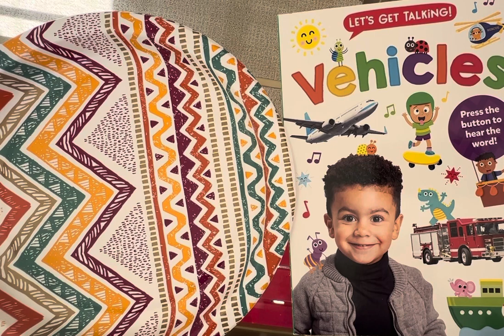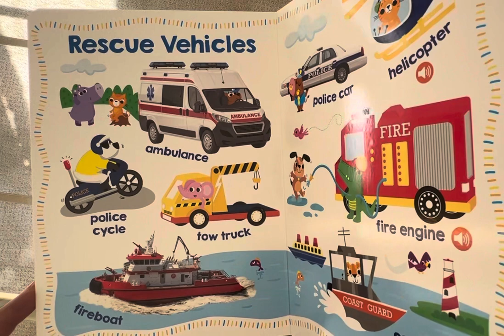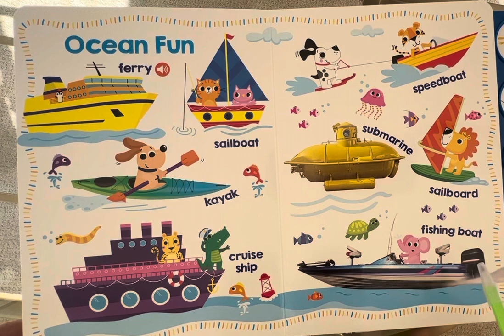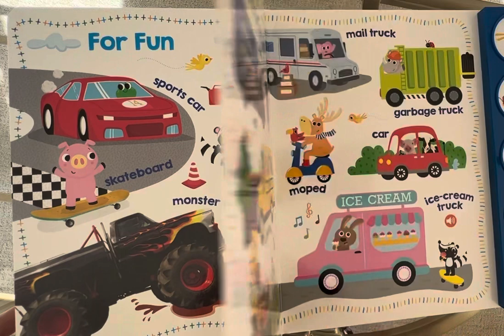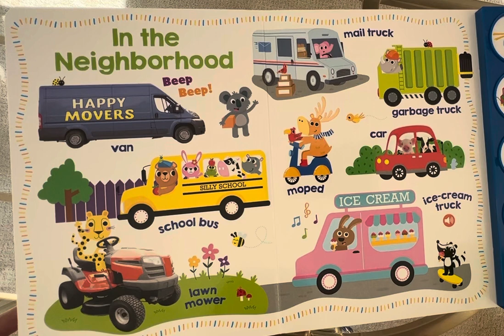[ Vehicles] let’s get talking Vehicles | kidsbook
Let’s get talking about vehicles. Help your little one develope their vocabulary. Fun sounds of vehicles